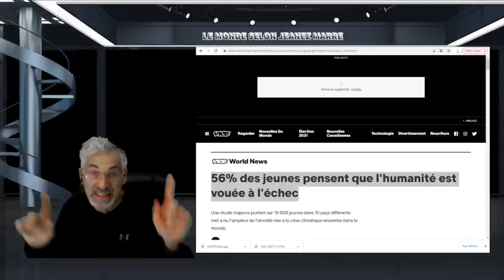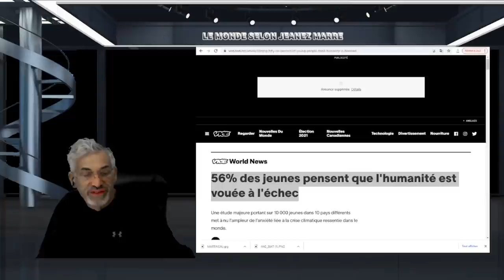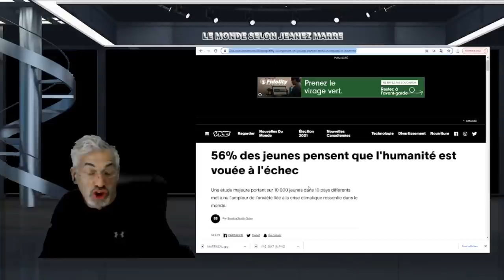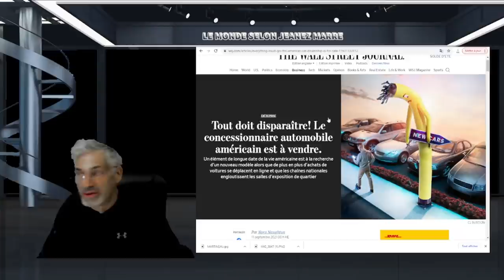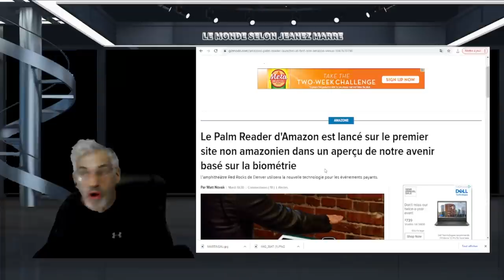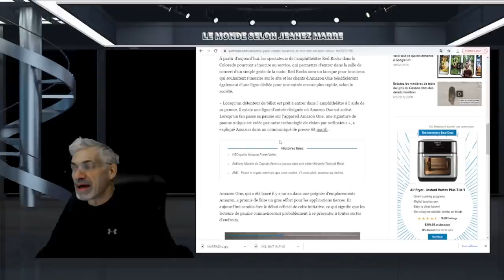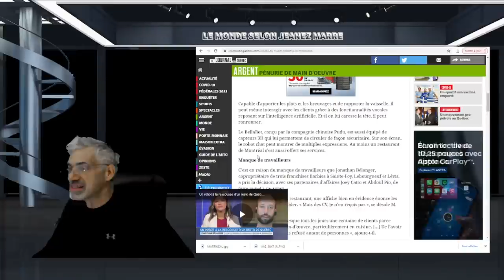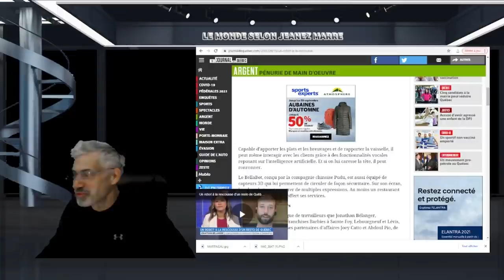LE SYSTÉEME DE LA 'BÊTE' EST ARRIVÉ, AVEZ VOUS VOTRE MARQUE,'666' ET VOTRE PASSEPORT !